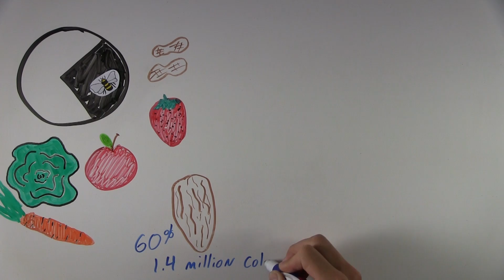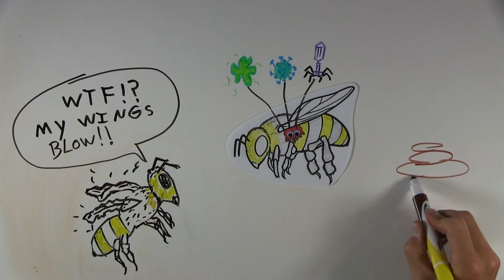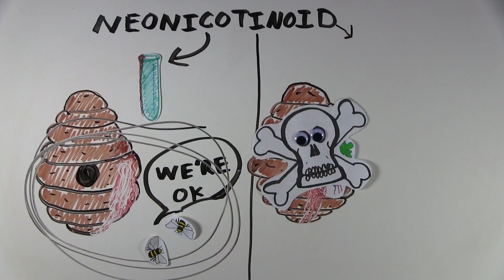Honey Bees and Colony Collapse Disorder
Honey Bee populations have been rapidly declining in the past several years due to colony collapse disorder. We take a look into how long it has been occurring, why its happening, what can be done about it, and a brief look into current and future alternatives. and don't worry... the terrible bee puns do stop..

Fun facts about making this video: I filmed it in a conference room at my job after hours, hence the echo during the presentation parts. I also forgot to film a part and left only to return 2 hours later when I realized I forgot to film something. Well... those weren't really "fun" facts... more like "lame" facts... sorry.

SOURCES:

Chensheng LU, Kenneth M. WARCHOL, Richard A. CALLAHAN. “Sub-lethal exposure to neonicotinoids impaired honey bees winterization before proceeding to colony collapse disorder” Bulletin of Insectology 67 (1): 125-130, 2014

Buri, Pierrick, Jean-Yves Humbert, and Raphaël Arlettaz. "Promoting Pollinating Insects in Intensive Agricultural Matrices: Field-Scale Experimental Manipulation of Hay-Meadow Mowing Regimes and its Effects on Bees: E85635." PLoS One 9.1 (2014)

Johannes Fischer, Teresa Müller, Anne-Kathrin Spatz, Uwe Greggers, Bernd Grünewald, Randolf Menzel. “Neonicotinoids Interfere with Specific Components of Navigation in Honeybees” Research Article, published 19 Mar 2014 | PLOS ONE

Francis, Roy M., Steen L. Nielsen, and Per Kryger. "Varroa-Virus Interaction in Collapsing Honey Bee Colonies." PloS one 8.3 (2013): e57540

Sandrock, Christoph, et al. "Impact of Chronic Neonicotinoid Exposure on Honeybee Colony Performance and Queen Supersedure." PloS one 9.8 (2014): e103592.

Ella Weber. “Apis mellifera: The Domestication and Spread of European Honey Bees for Agriculture in North America.”  University of Michigan Undergraduate Research Journal. (2012)  Issue 9

Colopy, M. (2014). RESEARCH SHOWS IMPACT OF PESTICIDES ON POLLINATORS. Bee Culture, 142(10), 31-32,34

Pinkus-Rendon, Miguel. (07/01/2005). Floral resource use and interactions between Apis mellifera and native bees in cucurbit crops in Yucatán, México. Canadian entomologist. (137)4. p.441

Di Prisco, Gennaro. (11/12/2013). Neonicotinoid clothianidin adversely affects insect immunity and promotes replication of a viral pathogen in honey bees. Proceedings of the National Academy of Sciences - PNAS.(110)46. p.18466 - 18471

Artz, Derek R., and Brian A. Nault. "Performance of Apis Mellifera, Bombus Impatiens, and Peponapis Pruinosa (Hymenoptera: Apidae) as Pollinators of Pumpkin." Journal of economic entomology 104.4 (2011): 1153-61.

Petersen, Jessica D., Stephen Reiners, and Brian A. Nault. "Pollination Services Provided by Bees in Pumpkin Fields Supplemented with either Apis Mellifera Or Bombus Impatiens Or Not Supplemented: E69819." PLoS One 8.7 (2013)

E. Nardone, P.G. Kevan, M. Stasiak and M. Dixon. 2012.Atmospheric pressure requirements of bumblebees (Bombus impatiens) as pollinators of Lunar or Martian greenhouse grown food. Gravitational and Space Biology  26(2): 13-21.

Betti MI, Wahl LM, Zamir M (2014) Effects of Infection on Honey Bee Population Dynamics: A Model. PLoS ONE 9(10): e110237. doi:10.1371/journal.pone.0110237

All pictures fall under Fair Use for the following reasons; this is nonprofit, they are for educational purposes, used for fact based content, and all pictures are transformed/re purposed/cropped in some way.